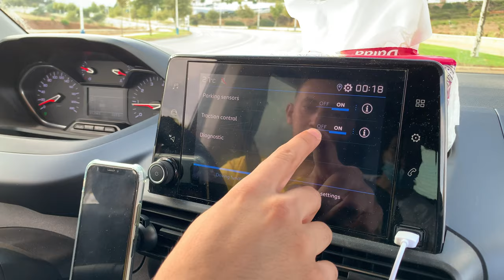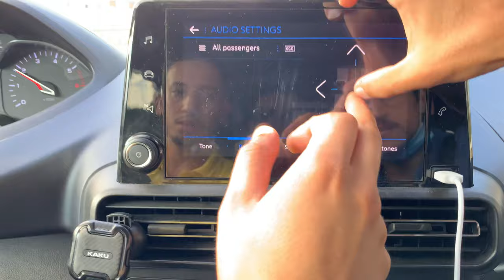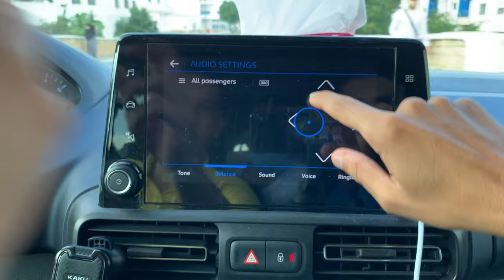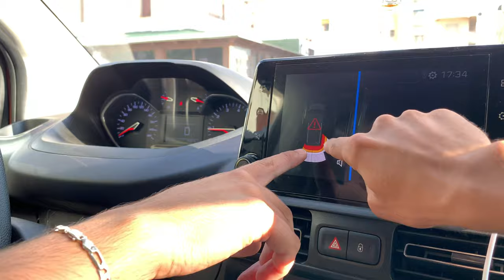جربنا فمدينة مرتيل بيجو ريفتر 2021 مع أحسن دراري - TEST DRIVE PEUGEOT RIFTER 2021 (MARTIL FNIDEQ)